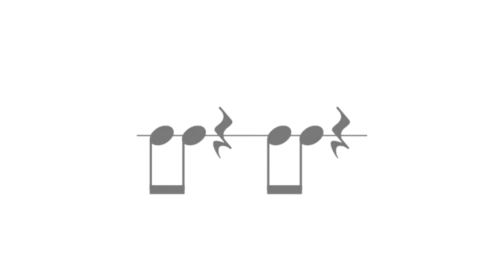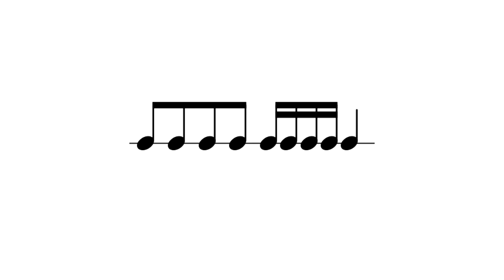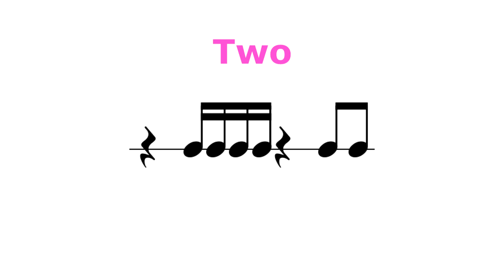Exploding Rhythms 1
Play all except the exploding rhythms, because they explode.